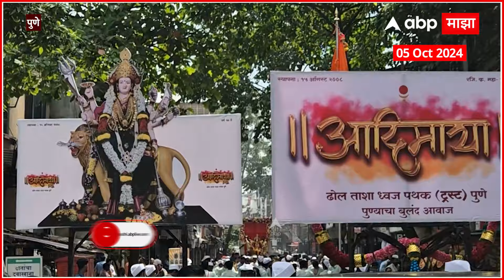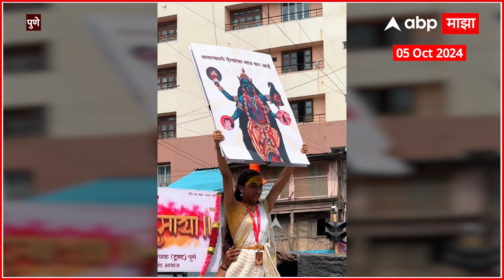Pune Shitaladevi Tarun Mandal Devi : पुण्यात देवीचा आगमन सोहळा; शारदीय नवरात्रौत्सवाचा उत्साह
राज्यात शारदीय नवरात्रौत्सवाचा उत्साह

'श्री शितळादेवी तरुण मंडळ ट्रस्टची' देवी

गुरुवारी पार पडला आगमन सोहळा

'आदिमाया' पथकाकडून ढोल वादन

ABP Majha Live TV | Navaratri 2024 | Marathi Abhijat Bhasha | Vidhan Sabha | Thackeray vs Shinde